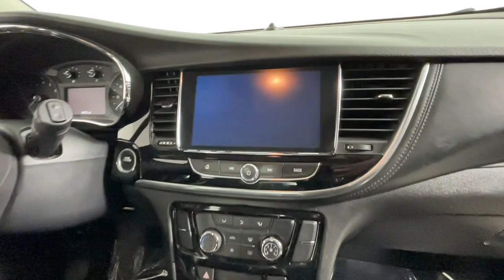2017 Buick Encore Louisville, Lexington, Elizabethtown, KY New Albany, IN Jeffersonville, IN F12509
River Rock Metallic Used 2017 Buick Encore Preferred available at Oxmoor Ford in Louisville, Kentucky. Servicing the Lexington, Elizabethtown, KY New Albany, IN Jeffersonville, IN area.

Oxmoor Ford
100 Oxmoor Ln